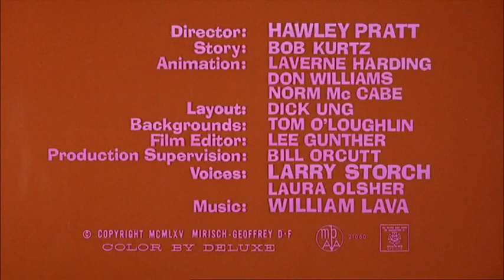The Pink Panther An Ounce Of Pink